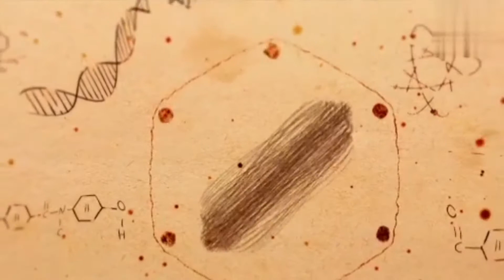Best books for class 6 / books for class 6 / cbse books for class 6 / rj mathematics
Hi Friends
This is the new video of RJ MATHEMATICS on Best books for class 6 , books for class 6  , cbse books for class 6 , rj mathematics.

In this video you got all complete information about best books for class 6 which helps in your examination as well as in the competitive examination like : chs , navodaya vidyalaya and sainik school entrance exam.

books for class 6
cbse books for class 6
which is the best side book for class 6